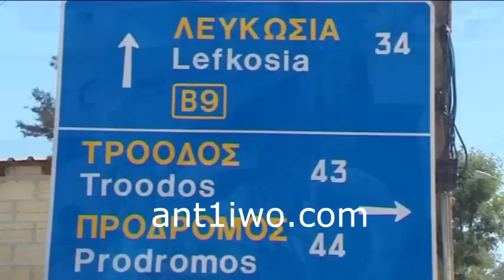Θανατηφόρο στην Κακοπετριά